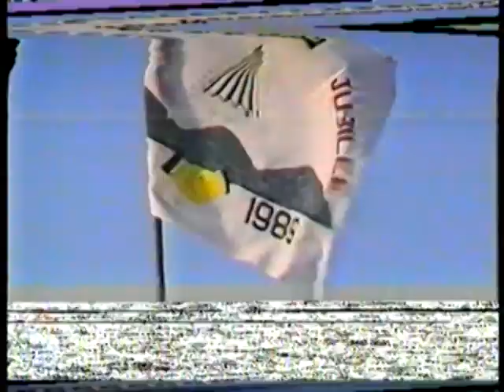HNAHLAN DIAMOND JUBILEE (1923-1989) Vol V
Hnahlan Khua Diamond Jubilee   Dt 6-8 March 1989 ah ropui taka lawm a ni.